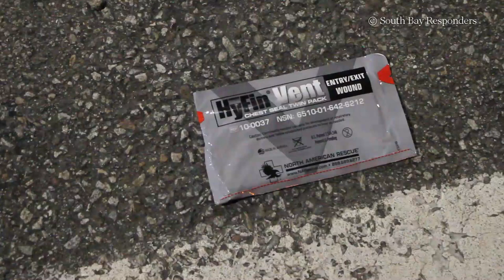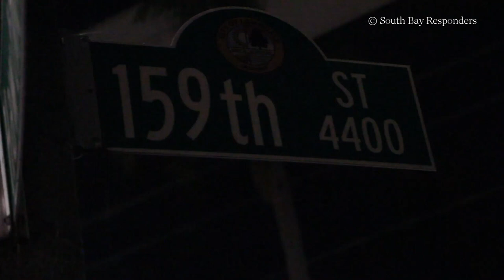Drive by shooting leaves 1 hospitalized | LAWNDALE, CA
Manhattan Beach Blvd under 405 Freeway, Lawndale, CA | 4PM Thursday 1-25-24 |

~ Circumstances regarding why the shooting happened are still not known, but according to witnesses and victims of the shooting(unconfirmed), the East Side Lawndale Gang could have possibly been responsible for the shooting, and that the Lexus was just bought this past Sunday

~ 3 people were inside the car at the time of the shooting were heading to school at El Camino College. Driver was the one that got shot and injured.

~ Injured victim - a 20 year old Hispanic male that attends El Camino College - is ok and in stable condition, with a gunshot wound to the abdomen. He was lucky to survive as the bullet hit and stopped in his ribs.

~ According to one of the victims, the shooting went down the minute the Lexus passed under the 405 freeway. Upon exiting, a red pick up truck with a black stripe from the hood all the way back(possibly a Chevrolet Truck/Silverado) pulled up and the passenger and rear passenger pulled guns and started shooting, where the truck took a left (North) onto Grevillea Ave from Manhattan Beach Blvd(which explains why it was closed off). Victim car drove off and parked at 159 st & Hawthorne Blvd. If anyone has any information about this truck they are asked to inform the Los Angeles County Sheriff's Department immediately.

Youtube & Facebook:  South Bay Responders

South Bay Responders(SBR) is an independent media organization based in the South Bay, in LA county, CA. We cover breaking news stories and first responders answering calls for service around the South Bay area in Los Angeles, more specifically to the cities of Torrance, Redondo Beach, Hermosa Beach, Manhattan Beach, Lawndale, Gardena, Palos Verdes, Ranchos Palos Verdes, Hawthorne, etc.

Our coverage can very from fires, traffic collisions, arrestes, suspect searches, police activity, rescues, etc.

🚓🔵NOT ALL COPS ARE BAD, COPS ARE NOT THE ENEMY🚓🔵

IMPORTANT:
South Bay Responders(SBR) seeks to educate and inform communities from our posts, a informed community is a safe one.

We are aimed at showing what first responders deal with on a daily basis, that local media sometimes are not able cover, and also to raise awarness to the public of what cosquences and realitys occur in the real world and to raise awareness real life dangers(i.e. Driving drunk kills innocent family members)

If you want to support SBR, we ask that you donate to our venmo (@South_Bay_Responders) to help us continue going with paying for scanners, camera equipment, employees, and other necessities which will greatly help us.

MESSAGE/DM ME if you see any first responder acticity near you that you want me to check out or look into. Over 90% of the posts we do are because of the news tips we do.

All persons detained or arrested that are shown on video are considered innocent until proven guilty in a court of law.

View all content at your own discretion. Videos seen may